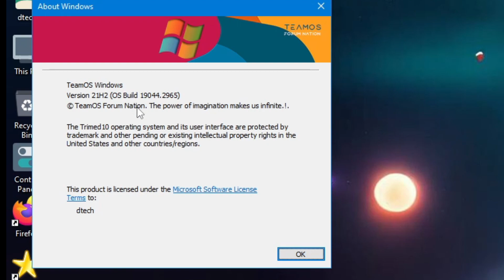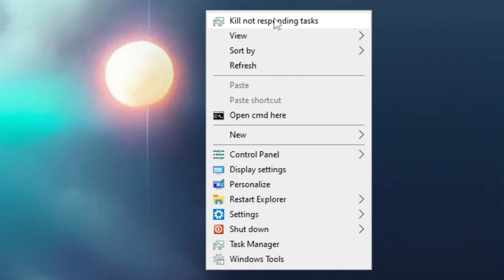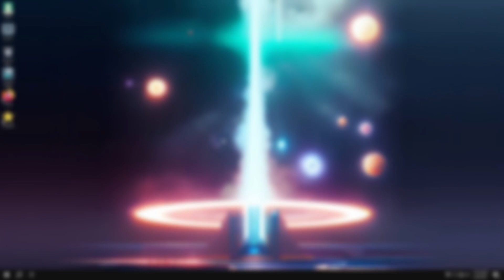▶️TRIMED 10 2023 - WINDOWS 10 CUSTOM BUILD BY TEAM OS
This is Trimed 10 a custom windows 10 build created by team os with execelent performance.

HAVE YOU EVER INSTALLED A CUSTOM WINDOWS 10 BUILD?